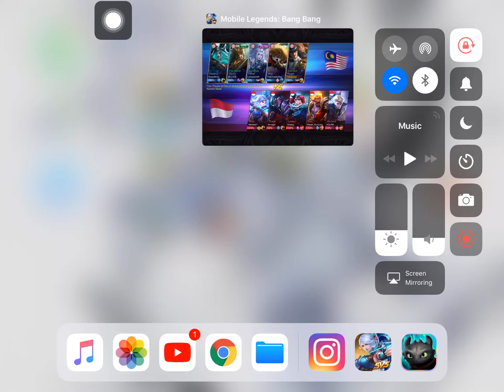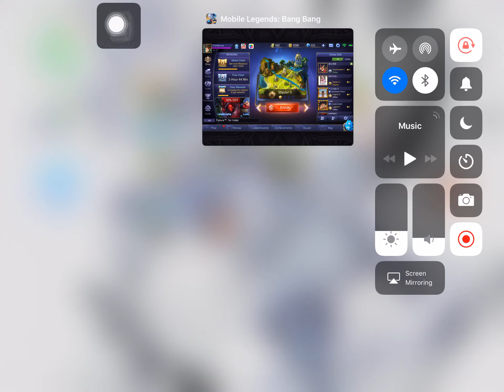Mobile Legends Roger *Throwback Matches